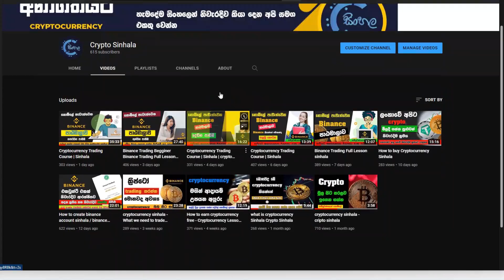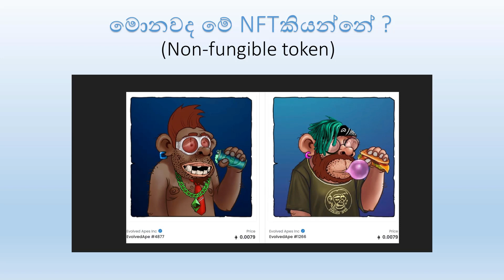how to earn money making nft Making Money With NFTt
About this video 👇👇👇👇

nft generator
nft generator sinhala
nft auto generator sinhala
fiverr nft sinhala
How to Generate 10K NFT Sinhala
nft art sinhala
nft art fiverr sinhala
nft explained sinhala
nft crypto sinhala
binance nft sinhala
binance nft sinhala
Bitcoin Sinhala
how to earn money making nft
Making Money With NFTt